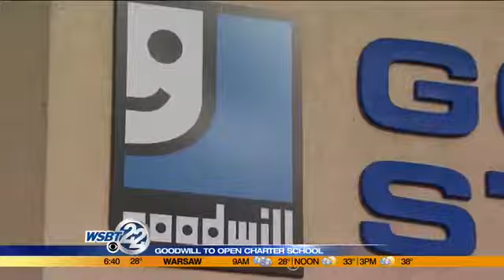Goodwill to open high school in South Bend for adults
"I want my diploma. That is the only barrier that is stopping me and Goodwill has opened the doors for that success." _________________